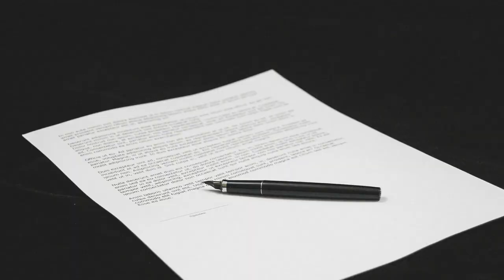Connais ton Audience | Brice Kamgang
Dans cette vidéo, je vous raconte l'histoire du comédien éconduit dans un pays et vous donne 3 raisons pour lesquelles vous devez absolument connaitre votre audience avant de lui parler :
1. Pour vous connecter
2. Pour engager
3. Pour être mémorable

J'ai crée une formation spéciale pour les FEMMES LEADER

J'ai également une academie d'art oratoire qui va vous aider à developper votre capacité persuasive,  augmenter votre niveau d'influence et manifester votre charisme.